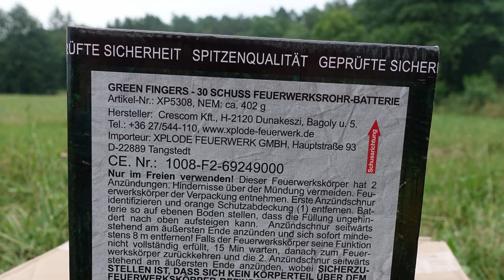Xplode Green Fingers | Wirbelaufstieg | TOP Goldbatterie [Full HD]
Heute im Test: Xplode Green Fingers

* Kamera, Camcorder, Videoequipment:

* 2x BESTER Brenner (Sturmfeuerzeug)

KEEP WATCHING.